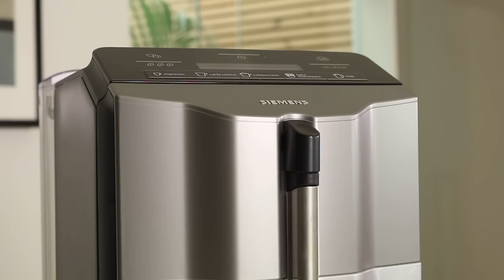Siemens EQ3 Kaffeevollautomat Unboxing | Test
Siemens EQ3 s300 kaufen
Siemens EQ3 s500 kaufen

►►►Wollt ihr euch den Siemnes EQ 6 anschauen?

►►►Wollt ihr euch den Siemnes EQ 9 anschauen?